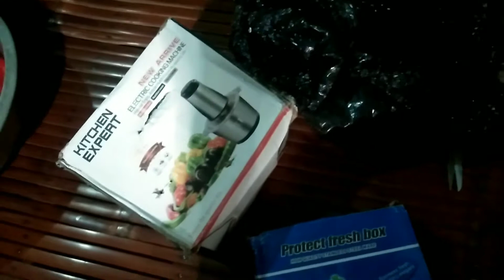UNBOXING/ ELECTRIC COOKING MACHINE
ELECTRIC COOKING MACHINE